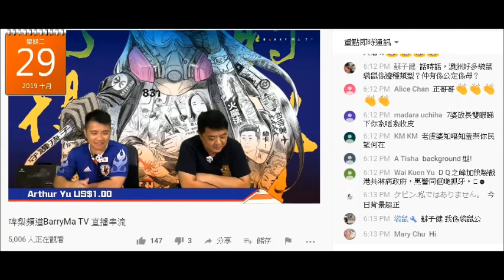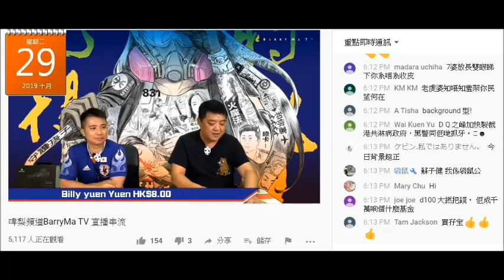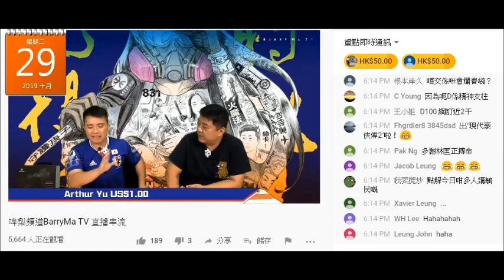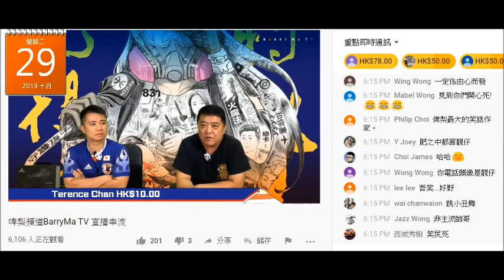20191029 啤梨晚報撚屌馬健賢鳩吹12月31日前無1000個訂閱就摺台。鳩吹係賣靚仔嚟反駁黃毓民話佢只有粗口無內容